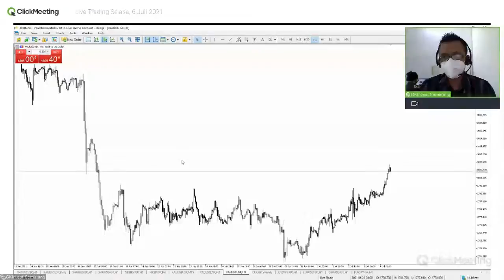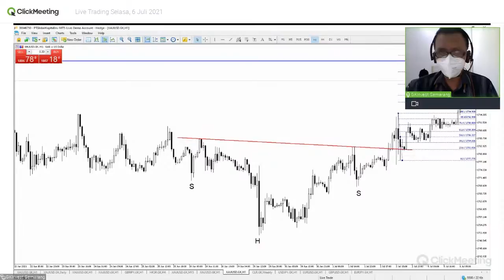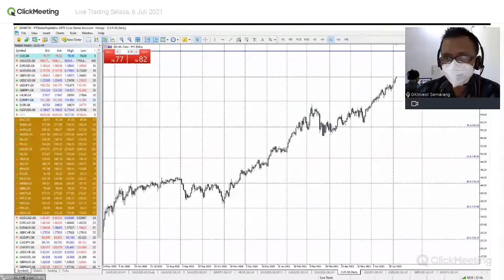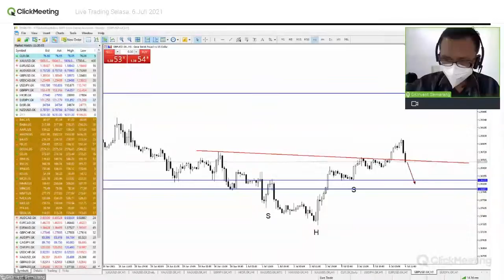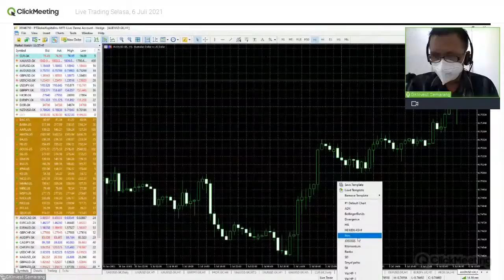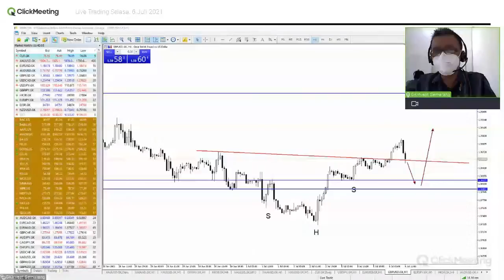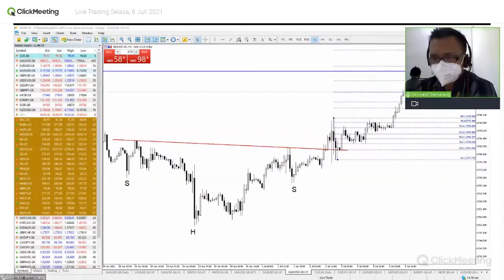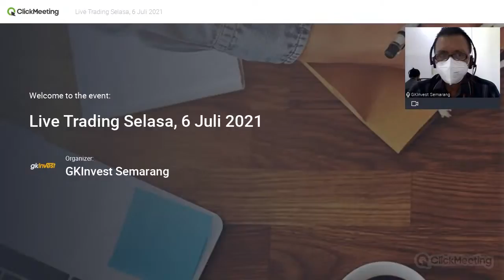Live Trading GKInvest Semarang | Selasa, 6 Juli 2021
Live Trading GKInvest Cabang Semarang, membantu Bapak/Ibu menentukan langkah yang tepat dalam bertransaksi. Saksikan live trading GKInvest Semarang, rutin setiap hari Selasa, Rabu dan Jumat.

Speaker :
Rudi Octriyanto